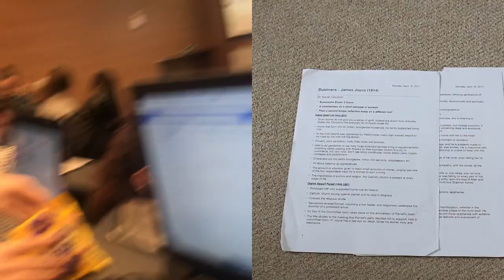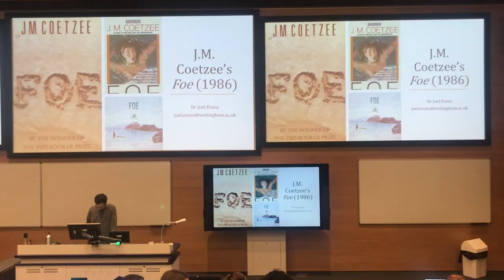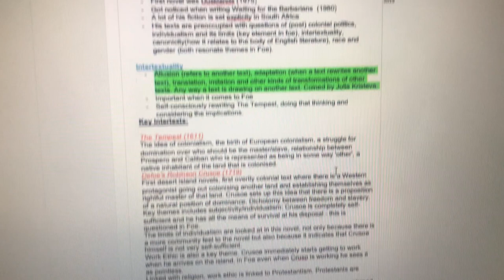how to make first class lecture notes & save time on reading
if you want both aesthetically pleasing and effective lecture notes that will help you during exams and make your life easier then you're welcome

DEPOP: @ellahoughton

Ella x